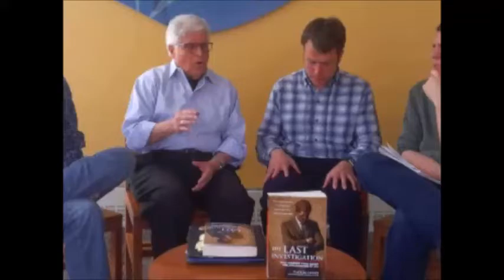Episode 240- "Mansplaining" by Jennifer Militello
Panel: Tori, Sara, Jesi, Josh
Discussion Starter: Tori
Category: Poem

Credits:

Panel: Tori Reynolds, Sara Zorns, Jesi Coleman, Josh Caporale
Producer: Josh Caporale
Assistant Producer: Jesi Coleman
Technical Advisor: Ari S. Gans
Music Advisor: Charlie Gulizia
Creative Advisor: Tori Reynolds
Editor: Josh Caporale